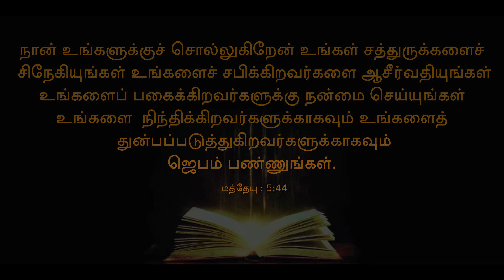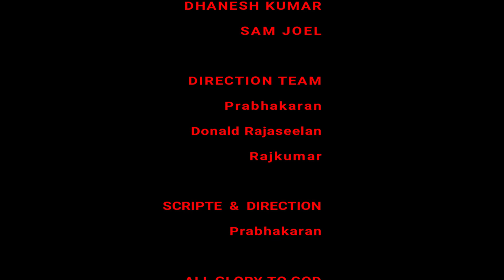Onaayum Aattukuttiyum |Tamil Christian Short Film | Endless Hope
மேய்ப்பனாயிராதவனும், ஆடுகள் தனக்குச் சொந்தமல்லாதவனுமான கூலியாள் ஓநாய் வருகிறதைக் கண்டு ஆடுகளைவிட்டு ஓடிப்போகிறான்; அப்பொழுது ஓநாய் ஆடுகளைப்பீறி, அவைகளைச் சிதறடிக்கும். யோவான் 10-12.

 Pastor is our Shepherd - Pastors will guide you and give instructions to follow Christianity but some people are taking it in a negative way and spoiling themselves and also the other believers. Which is totally incorrect and God will not accept such behavior., so we have to pray for those people to come out that. We should always obey to our Pastors and be a Good example for others.

Script & Direction :
Prabhakaran

Cast & Crew:
Donald Rajaseelan , Prabhakaran , siva , Rajakumar , vennu

Cinematographer:
 siva kumar , Donald Rajaseelan

Editing & Vfx:
prabhakaren , Rajkumar

Direction Team:
prabhakaran , Donaldrajaseelan , siva , Rajkumar

Dubbing Artist :
Sebastian , Adarsh

Team Organiser :
Danish kumar , Thangaraj

Special Thanks :
Andro , Danish kumar , Thangaraj , Sam , sebastian